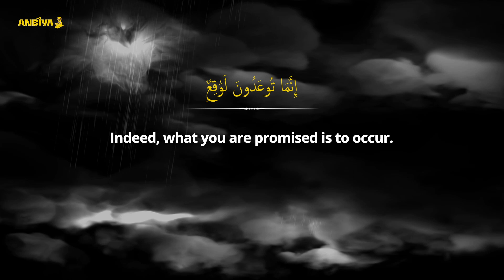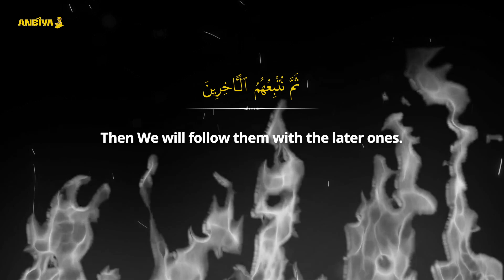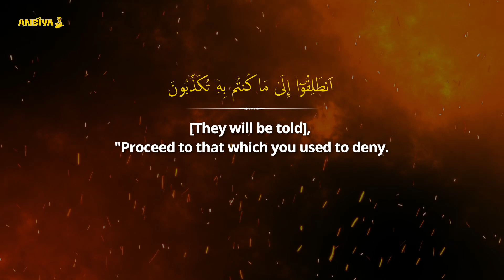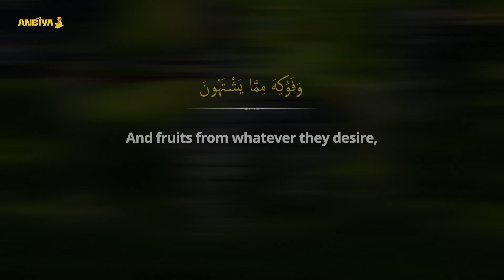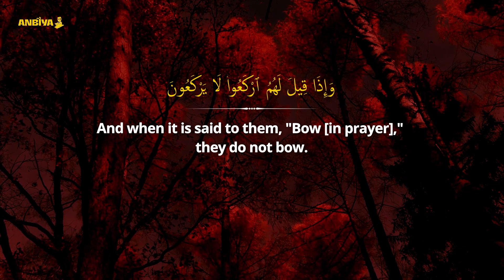Amazing Quran Recitation | Surah Al Mursalat (The Emissaries) | Nasser Al Qatami | سورة المرسلات 🇵🇸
Its theme is to affirm the Resurrection and Hereafter and to warn the people of the consequences which will ultimately follow the denial and the affirmation of these truths.

In the first seven verses, the system of winds has been presented as an evidence of the truth that the Resurrection which is being foretold by the Qur'an and the Prophet Muhammad (upon whom be Allah's peace and blessings) must come to pass. The reasoning is that the power of All-Mighty Allah Who established this wonderful system on the earth, cannot be helpless in bringing about the Resurrection, and the express wisdom which underlies this system bears full evidence that the Hereafter must appear, for no act of an All-Wise Creator can be vain and purposeless, and if there was no Hereafter, it would mean that the whole of one's life was useless and absurd.

The people of Makkah repeatedly asked, "Bring about the Resurrection with which you threaten us; only then shall we believe in it."In vv. 8-15, their demand has been answered, saying:"Resurrection is no sport or fun so that whenever a jester should ask for it, it should be brought forth immediately. It is indeed the Day of Judgment to settle the account of all mankind and of all its individuals. For it Allah has fixed a specific time it will take place at its own time, and when it takes place with all its dreads and horrors, it will confound those who are demanding it for fun today. Then their cases will be decided only on the evidence of those Messengers whom these deniers of the truth are repudiating with impunity. Then they will themselves realize how they themselves are responsible for their dooms

In vv. 16-28 arguments have been given continuously for the occurrence and necessity of the Resurrection and Hereafter. In these it has been stated that man's own history, his own birth, and the structure of the earth on which he lives, bear the testimony that the coming of Resurrection and the establishment of the Hereafter are possible as well as the demand of Allah Almighty's wisdom. History tells us that the nations which denied the Hereafter ultimately became corrupted and met with destruction. This means that the Hereafter is a truth which if denied and contradicted by a nation by its conduct and attitude, will cause it to meet the same doom, which is met by a blind man who bushes headlong into an approaching train. And it also means that in the kingdom of the universe only physical laws are not at work but a moral law also is working in it, under which in this very world the process of retribution is operating. But since in the present life of the world retribution is not taking place in its complete and perfect form, the moral law of the universe necessarily demands that there should come a time when it should take its full course and all those good works and evil deeds, which could not be rewarded here, or which escaped their due punishment should be fully rewarded and punished. For this it is inevitable that there should be a second life after death. If man only considers how he takes his birth in the world, his intellect, provided it is sound intellect, cannot deny that for the God Who began his creation from an insignificant sperm drop and developed him into a perfect man, it certainly possible to create the same man once again. After death the particles of man's body do not disappear but continue to exist on the same earth on which he lived his whole life. It is from the resources and treasures of this very earth that he is made and nourished and then into the same treasures of the earth he is deposited. The God who caused him to emerge from the treasures of the earth, in the first instance, can also cause him to re-emerge from the same treasures after he has been restored to them at death. If one only considers the powers of Allah, one cannot deny that He can do this; and if one considers the wisdom of Allah, one also cannot deny that it is certainly the very demand of His wisdom to call man to account for the right and wrong use of the powers that He has granted him on the earth; it would rather be against wisdom to let him off without rendering an account.

Then, in vv. 28-40, the fate of the deniers of the Hereafter has been depicted, and in vv. 41-45 of those who affirming faith in it in their worldly life, endeavored to improve their Hereafter, and abstained from the evils of disbelief and thought, morality and deed, conduct and character which might be helpful in man's worldly life, but are certainly ruinous for his life hereafter.

In the end, the deniers of the Hereafter and those who turn away from God-worship, have been warned as if to say: "Enjoy your short-lived worldly pleasure as you may, but your end will ultimately be disastrous." The discourse concludes with the assertion that the one who fails to obtain guidance from Book like the Qur'an, can have no ether source in the world to afford him Guidance.